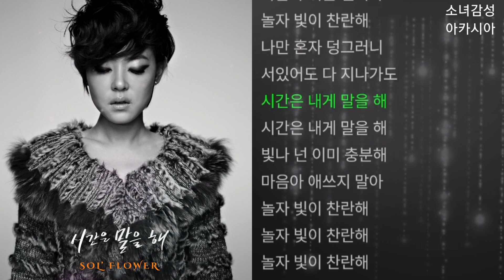솔플라워(Sol' Flower) - 시간은 말을 해